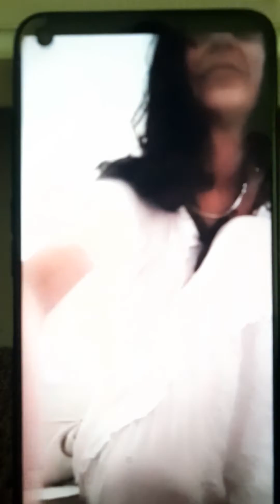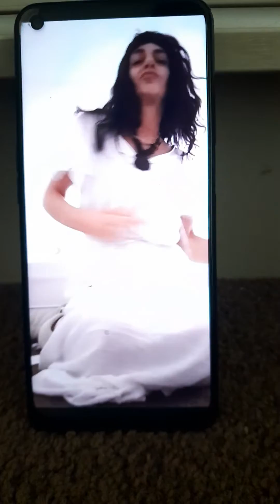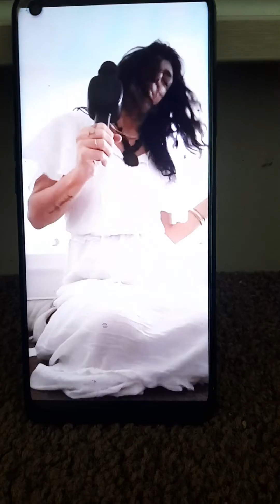dancing over here sista heart ♥ love Ur channel